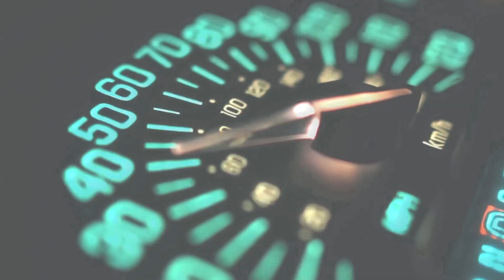Wie erstelle ich einen Redaktionsplan?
☎️ Beratungssession: Fertiges Businessfilm-Konzept für Dein Unternehmen bereits am Telefon? Jetzt hier klicken

Wie erstelle ich einen Redaktionsplan? In diesem Video erfährst Du, wieso ein Redaktionsplan im Social Media - und Videomarketing so wichtig ist und worauf Du bei der Erstellung achten solltest.

Über alex.falk Businessfilme:

-Mehr Erfolg für DEIN Unternehmen durch professionelle Unternehmensfilme und durchdachtes Videomarketing-

Wir stärken Dich und Dein Unternehmen mit durchdachten Filmproduktionen. Ob Unternehmensfilme, die Dich und Deine Marke nachhaltig stärken, oder emotionale Werbefilme für Tourismusregionen, Reiseveranstalter, Hoteliers und die Gastronomie.

Businessfilme helfen Dir dabei, medial sichtbar zu sein und effektiv Erfolg zu generieren. Du triffst exakt Deine Zielgruppen und Wunschkunden, und überzeugst im Film durch Authentizität, Emotion und Einzigartigkeit!

Zusätzlich bieten wir Dir eine umfassende Beratung im Bereich Videomarketing und unterstützen Dich dabei, Dich individuell und wirkungsstark in den sozialen Medien zu präsentieren. Mit professionellem Videomarketing erreichst Du nicht nur neue Kunden – Du gewinnst zusätzlich die Aufmerksamkeit und das Vertrauen von wichtigen Geschäftspartnern und zukünftigen Mitarbeitern.

Wenn Du Fragen zum Thema Videomarketing hast und uns telefonisch kontaktieren möchtest, dann ruf uns an unter der Nummer:
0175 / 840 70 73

bleibt.kreativ
alex.falk

(folgende Keywords wurden benutzt: wie erstelle ich einen redaktionsplan, redaktionsplan erstellen, redaktionsplan, social media plan, marketing redaktionsplan, videomarketing, was ist ein redaktionsplan)